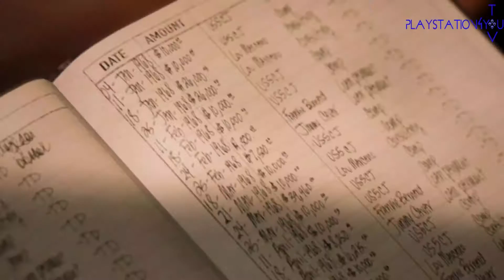Mafia III New Gameplay (The World of New Bordeaux)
Source: PlayStation